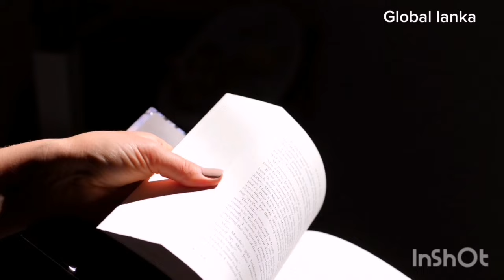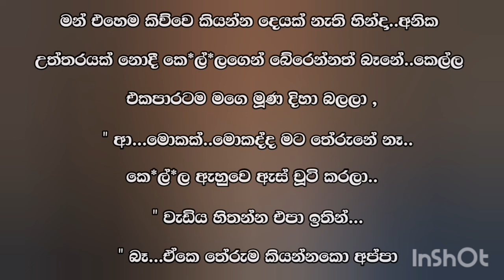දම් සුවි ( Dam Suwi Novels ) 17 වෙනි කොටස | Episode 17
𝗪𝗿𝗶𝘁𝗲 𝗕𝘆  = ✍️  නෙතූ අක්ශිලා
අක්කිගෙ ලස්සන කතාවක් කතාව ලස්සන නිසා ඔයලා එක්ක කතාව බෙදා ගන්න හිතුවාද හැමෝගෙන්ම ආදරෙන් ඉල්ලනවා ඔයලාගෙ අදහස් පහලින් කමෙන්ට් කරන් යන්න...🙂

නෙතූ අක්ශිලා අක්කිගෙ ලස්සන කතාවක් .. හැමෝම කියවලා ඔයලාගෙ අදහස් අමතක නොකර කියලා යන්න..

▶️ 𝘃𝗶𝗱𝗲𝗼 𝗧𝗶𝘁𝗮𝗹 =   දම් සුවි ( නුබයි මගෙ ආදර සුදු මැනික )

Prohibited. 🚫

තහනම්. 🚫